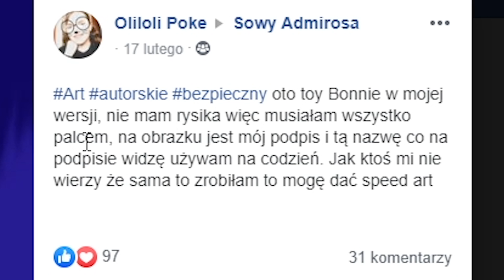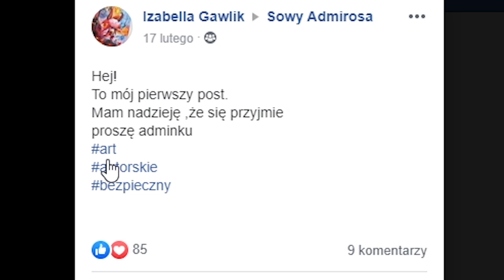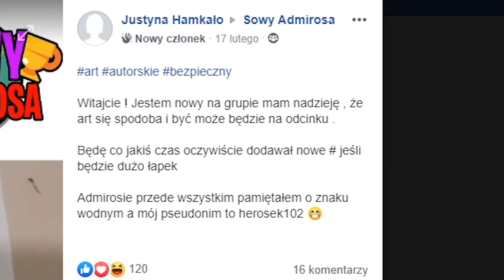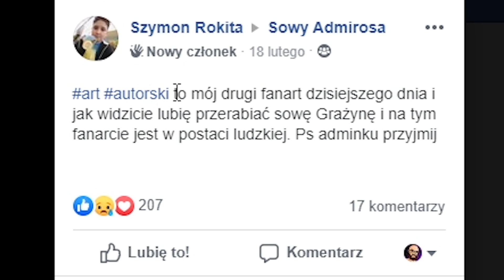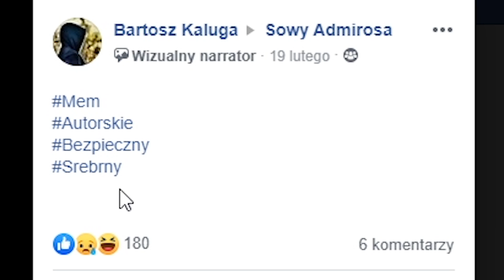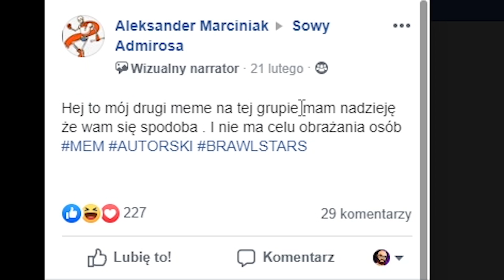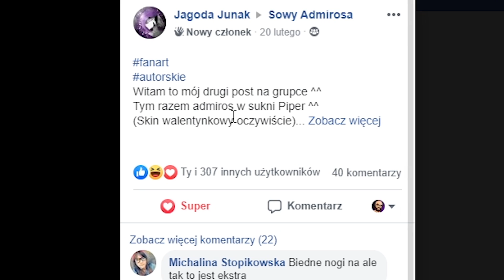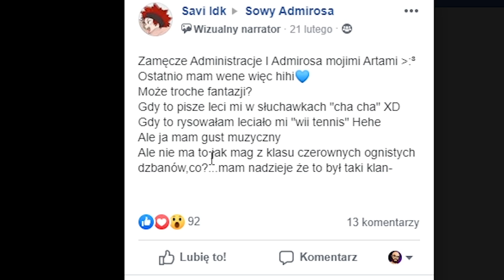🔥 NAJLEPSZE FAN ARTY I MEMY W GALAKTYCE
3% zwrotu kod: ADMIROS
     ⬇⬇⬇ROZWIŃ OPIS PO WIĘCEJ⬇⬇⬇

🔥 MAIL BIZNESOWY!

📮 Chcesz mi wysłać paczkę? TRZYMAJ ADRES:
Andrzej Dyszkiewicz
90-971 Łódź 79